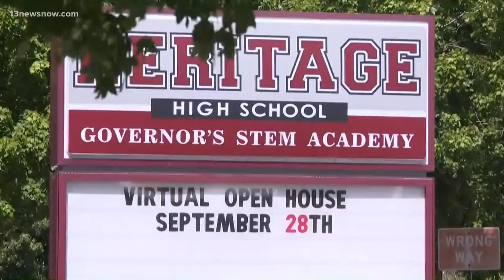Full Coverage: Two teens shot at Heritage High School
13News Now's full team coverage on a shooting at Heritage High School in Newport News. The suspect is at large, but police say there is no current active threat. Two 17-year-olds are hospitalized with non-life-threatening gunshot wounds.